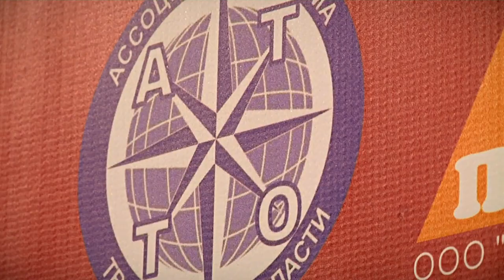В Твери обсудили роль природных ресурсов Верхневолжья